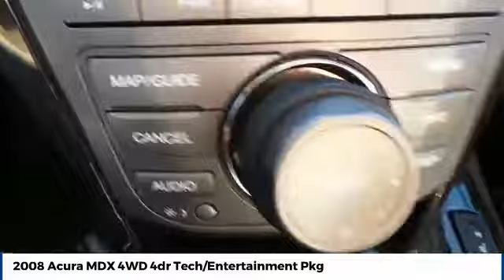2008 Acura MDX Amarillo Texas 51980A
2008 Acura MDX 4WD 4dr Tech/Entertainment Pkg

Street Volkswagen
8707 Pilgrim Drive

NOTITLE